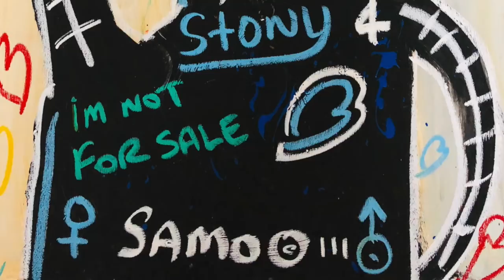Stony International Art Nomination 2018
Stony nominated for the prestigious Caravaggio international award
great masters of art.